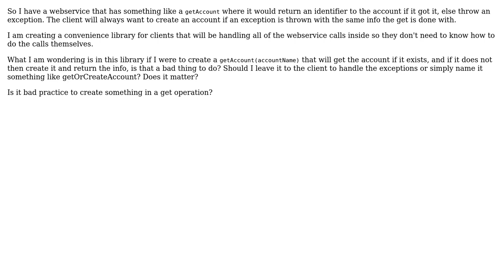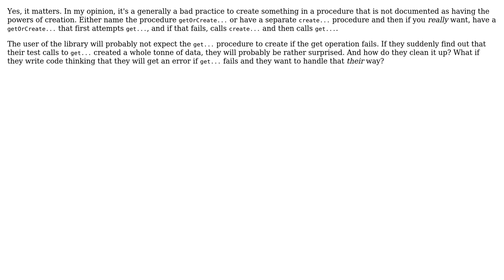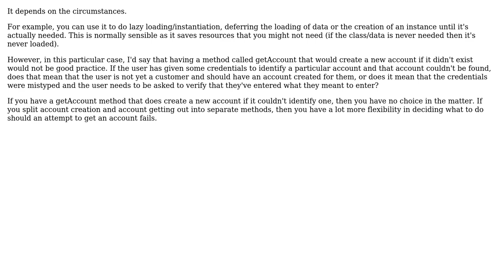Software Engineering: Is it bad coding practice to create something in a get if it does not exist?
With thanks & praise to God, and with thanks to the many people who have made this project possible! | Content (except music & images) licensed under CC BY-SA | Music | Images & others | With thanks to user Mike user Luc Franken user kevin cline user GrandmasterB user GordonM user FrustratedWithFormsDesigner and the Stack Exchange Network Trademarks are property of their respective owners. You are responsible for your own actions.